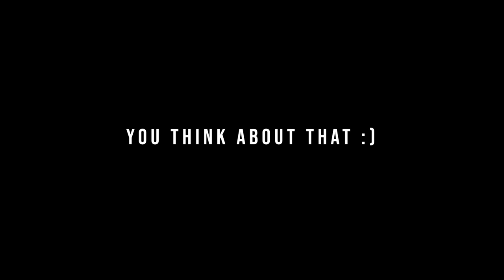The Crisis and God | How I found My Way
When the crisis comes what will you do? How will you handle it and find your way through? This is a story about my crisis and how I found my way through it.